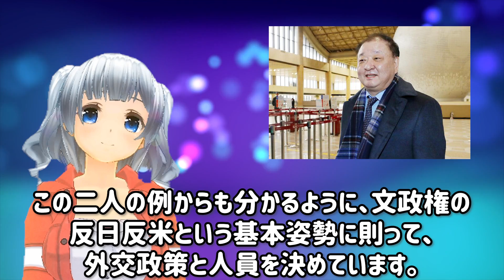K国「無礼には報復！」駐日韓国大使、日本首相・外相との会談ゼロ回→本国で職務怠慢と糾弾されるが日本政府は無視を継続